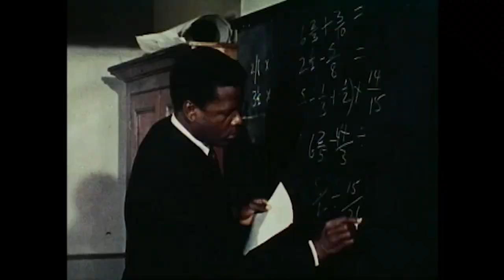TO SIR, WITH LOVE (1967) – International Trailer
Check out the trailer for the 1967 classic, To Sir, With Love.

This film was selected by AAFCA member, Ronda Racha Penrice, as part of the series, Sony Pictures Action Presents: A Roundtable Discussion with the African American Film Critics Association.

TO SIR, WITH LOVE REVIEW BY RONDA RACHA PENRICE
Times have changed dramatically since 1967, but, yet, To Sir, With Love has not lost its charm. Based on a book of the same name and created around author E.R. Braithwaite’s actual experiences as a Black man from British Guiana (modern-day Guyana) teaching troubled white youth in London, To Sir, With Love possesses a sense of civility out of place for today but certainly apropos for yesteryear. Sidney Poitier’s Mark Thackeray is both guarded and vulnerable. His constant composure throughout only lends more emphasis to his emotional slips. In the end, the truth is not that he is teaching because he needs a job; instead, it is because he has found a purpose, a calling. While racism is never in-your-face, it does lurk in the background, most notably through the absence of other Black faces. And most incredibly, To Sir, With Love came out in the same year as the more well-known Poitier classics In the Heat of the Night and Guess Who’s Coming to Dinner.

ABOUT TO SIR, WITH LOVE
A novice teacher faces a class of rowdy, undisciplined working-class punks in this classic film that reflected some of the problems and fears of teens in the 60s. Sidney Poitier gives one of his finest performances as Mark Thackeray, an out-of-work engineer who turns to teaching in London's tough East End. The graduating class, led by Denham (Christian Roberts), Pamela (Judy Geeson), and Barbara (Lulu, who also sings the hit title song), sets out to destroy Thackeray as they did his predecessor by breaking his spirit. But Thackeray, no stranger to hostility, meets the challenge by treating the students as young adults who will soon enter a workforce where they must stand or fall on their own. When offered an engineering job, Thackeray must decide if he wants to stay.